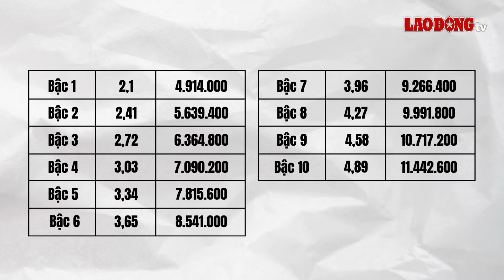Bảng lương mới của thủ kho, thủ quỹ ngân hàng từ ngày 1.7 | Báo Lao Động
BÁO LAO ĐỘNG | Dưới đây là bảng lương của thủ kho, thủ quỹ ngân hàng khi chính thức tăng lương cơ sở lên 2,34 triệu đồng/tháng từ ngày 1.7.2024.

* Đường dây nóng: 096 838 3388